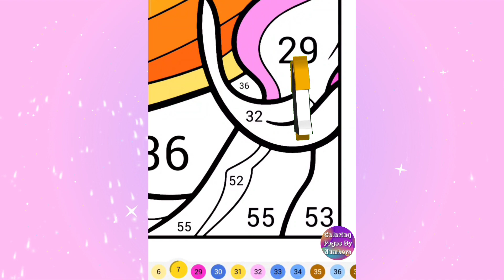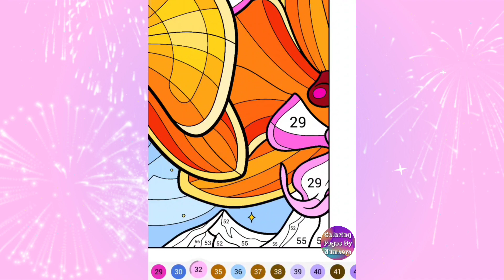Chic Night Orchids. Coloring Page By Numbers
Hi! Today I'm coloring by numbers the picture "Chic Night Orchids".